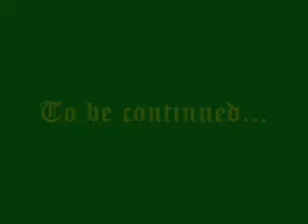Revenge, Part 5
Youtube decided to mute this video, because I used Rihanna's S&M song for the ending, so I chose a different song. Its also good to refresh yourselves on what happening in Part 5. Part 6 the Final Revenge in the series, and it will be filled with a lot of surprises.